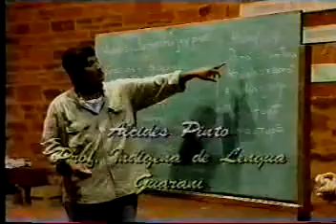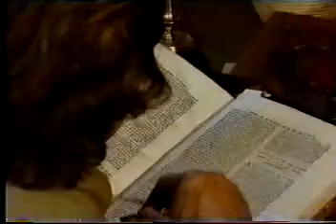Ruta Quetzal 1994 Rumbo al Mundo Guaraní (III)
Agradecimiento especial a Rommel por el trabajo de digitalización del vídeo, que nos permite poder finalmente observarlo a aquellos que por una u otra razón nunca lo recibimos... Infinitas Gracias!